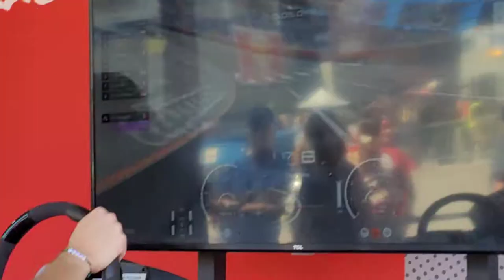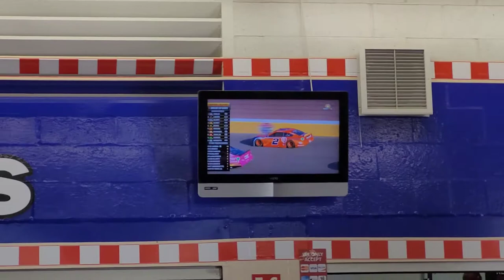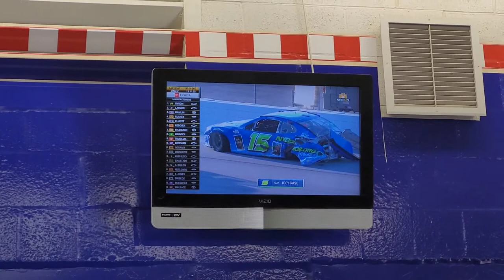South Point 400/NASCAR Cup Series Round of 12 at Vegas | Jack Quinn Vlogs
Me and my ex continue our South Point 400 NASCAR Playoff weekend with the Cup Series South Point 400. We explore some of the track activities outside the grandstands and my GF experiences her first ever Cup Race!

OUTRO SONG
Abstract - Foster Creque